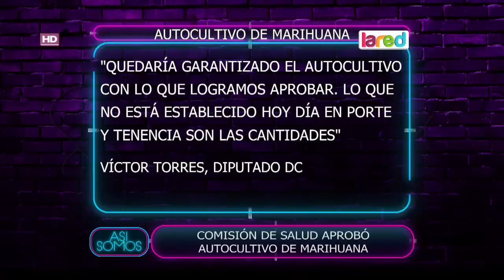Congreso debate proyecto de ley sobre la marihuana